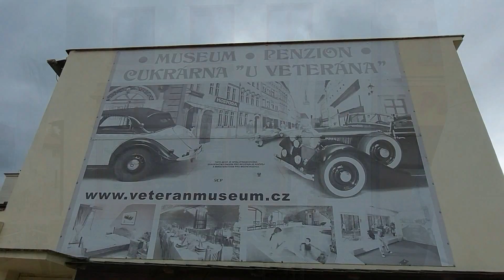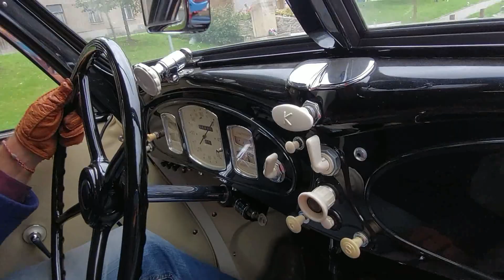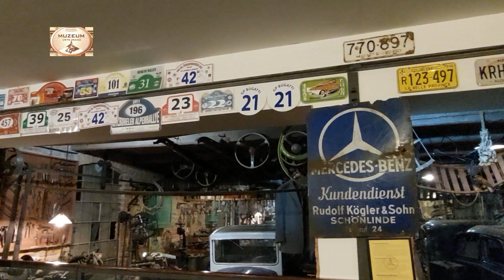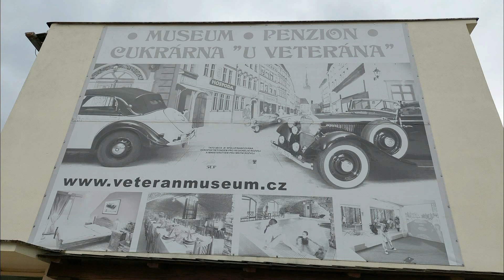FHD - 2022-09-17 - Slatinice - jízda veteránem BMW 335